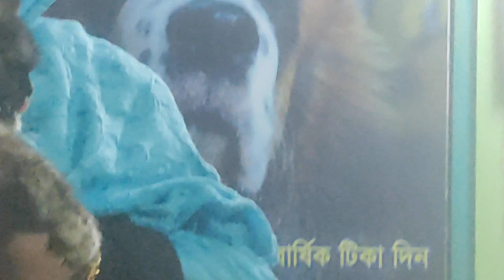Cat Vaccination @ ( ডাঃ সাগীর'স পেট ক্লিনিক), ঢাকা II Dr. Sagir's Pet Clinic 01912251312